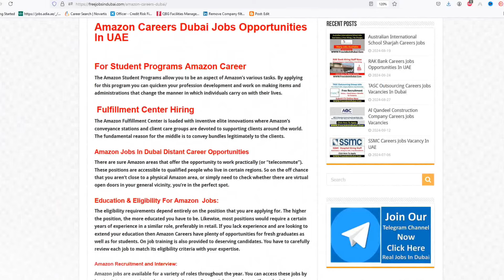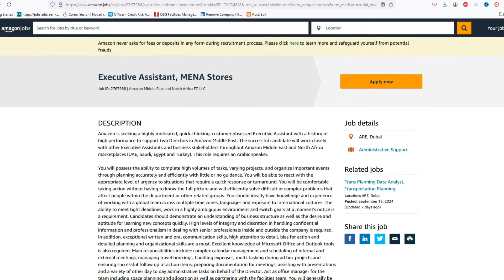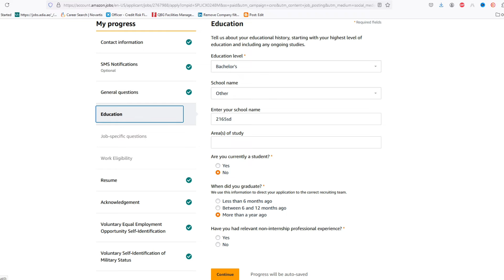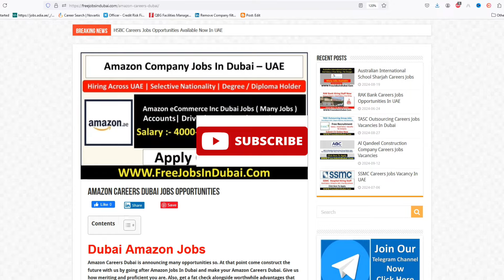Amazon Group Jobs In Dubai With Visa Work From Jobs In Dubai 2024